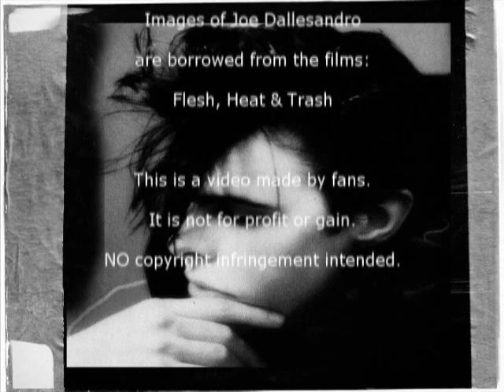Paul Quinn - Tiger, Tiger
The great voice, too silent for too long. This is a non-LP track taken from the 'Will I Ever Be Inside Of You/Stupid Thing' EP released in 1996. Footage of Joe Dallesandro is borrowed from the films Flesh, Trash and Heat.